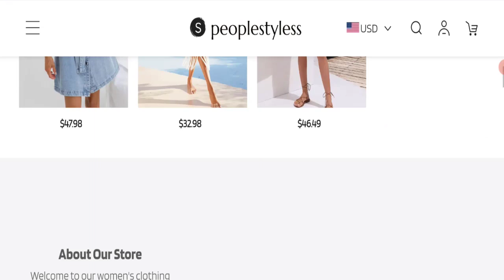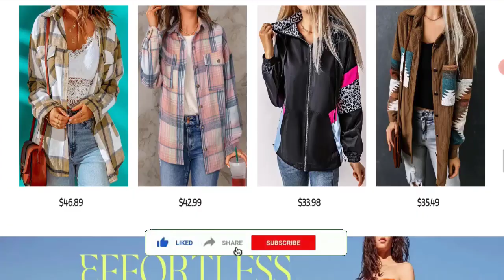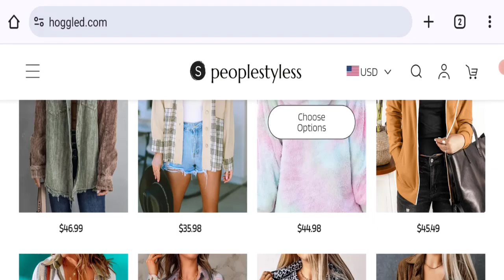Hoggled Review (Apr 2024) Hoggled.com Site Legit Or Scam? Watch Here! | Good Genuine Reviews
Do you want to know about Hoggled Review? Watch this video till end because in this video you will get to know about the legitimacy of the site.

1. How to Refund on PayPal? Step-By-Step Guide on the Refund Policy

2. How to get a refund for a fraudulent credit card transaction

3. How to check whether a product is genuine or not?

GoodGenuineReviews